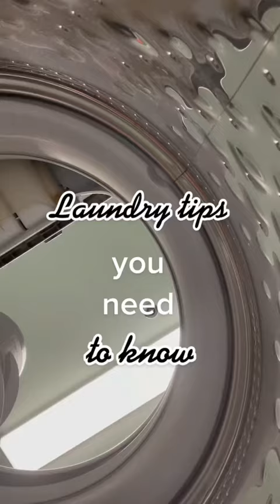Laundry tips you need to know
In this video, we'll be sharing some of our top tips and tricks for doing laundry. Whether you're a laundry pro or just starting out, this video is perfect for anyone looking to up their laundry game.

— Recommendations are independently chosen by Reviewed’s editors. Purchases you make through our links may earn us a commission.